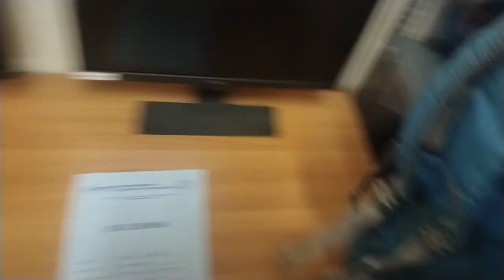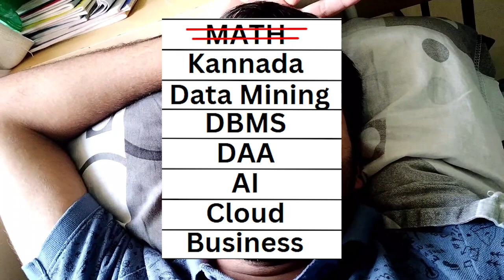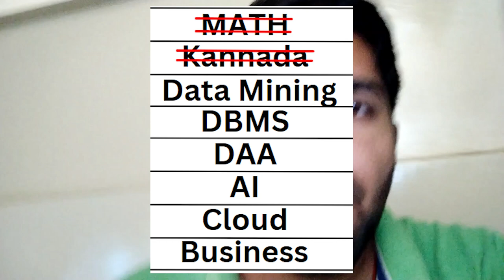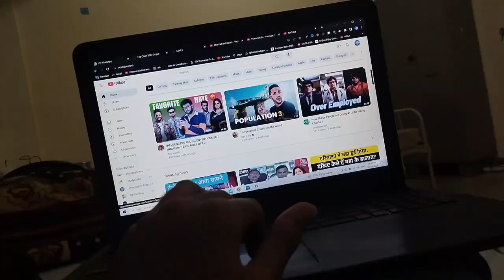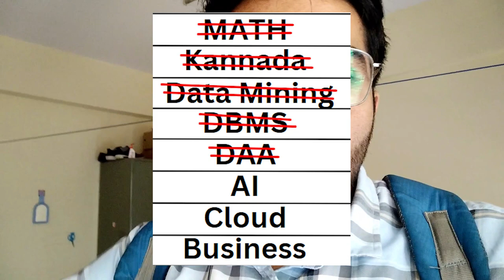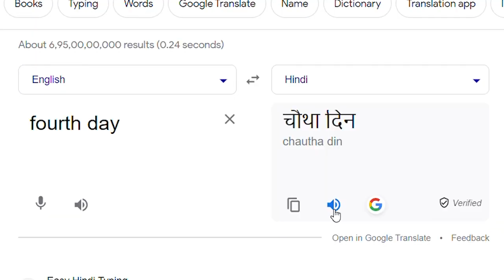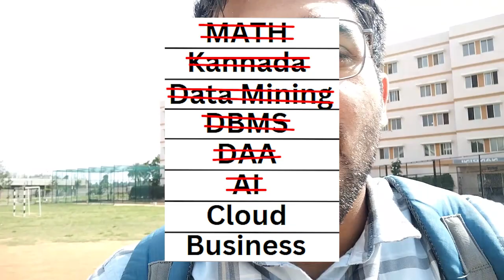MSE 3 | Semester 4 Vlog | NMIT Bangalore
Video Title : MSE 3 | Semester 4 Vlog | NMIT Bangalore